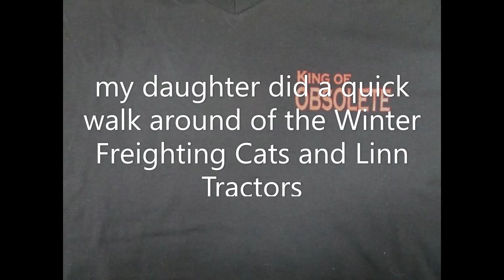14 Cats Running at -19c April 2020 King of Obsolete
not many people can have 14 collectables running at -19c on a sunny day in april 2020 but the King of Obsolete can. it was fun and it was smokey.